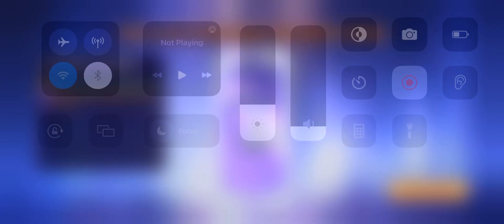Disney Arena Grand Campaign 2 J